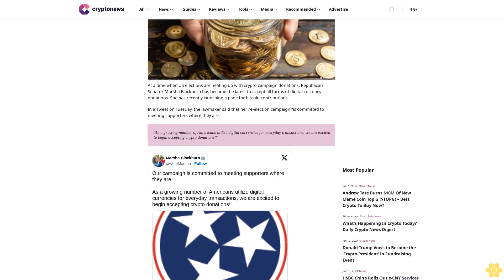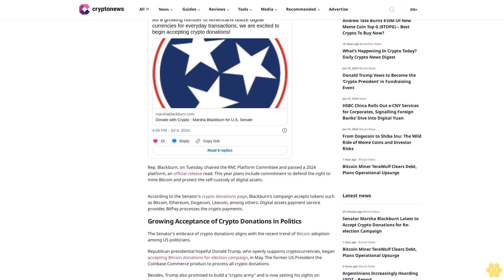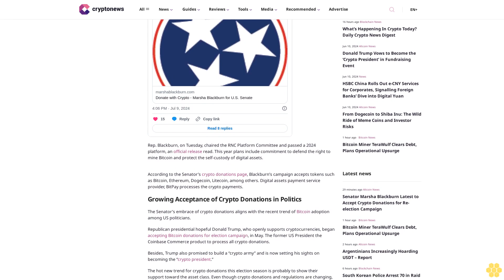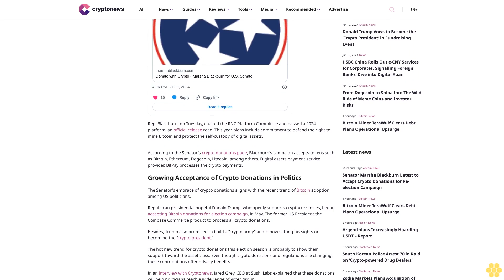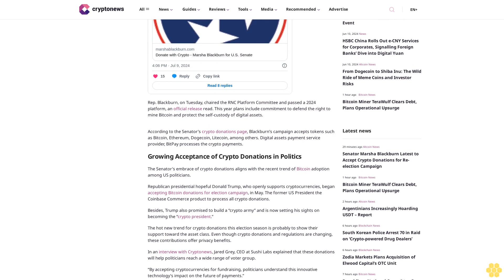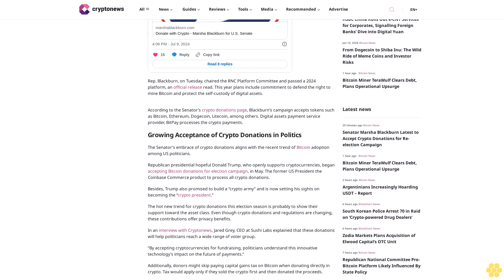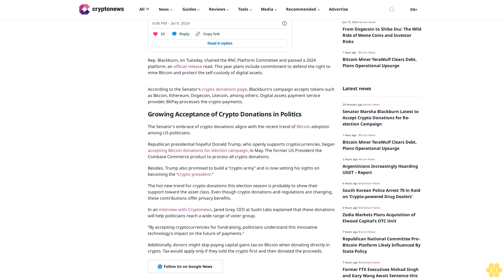Senator Marsha Blackburn Latest to Accept Crypto Donations for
Sujha Sundararajan

At a time when US elections are heating up with crypto campaign donations, Republican Senator Marsha Blackburn has become the latest to accept all forms of digital currency donations. She has recently launching a page for bitcoin contributions.

In a Tweet on Tuesday, the lawmaker said that her re-election campaign “is committed to meeting supporters where they are.”

“As a growing number of Americans utilize digital currencies for everyday transactions, we are excited to begin accepting crypto donations!”

Rep. Blackburn, on Tuesday, chaired the RNC Platform Committee and passed a 2024 platform, an official release read. This year plans include commitment to defend the right to mine Bitcoin and protect the self-custody of digital assets.

According to the Senator’s crypto donations page, Blackburn’s campaign accepts tokens such as Bitcoin, Ethereum, Dogecoin, Litecoin, among others. Digital assets payment service provider, BitPay processes the crypto payments.

The Senator’s embrace of crypto donations aligns with the recent trend of Bitcoin adoption among US politicians.

Republican presidential hopeful Donald Trump, who openly supports cryptocurrencies, began accepting Bitcoin donations for election campaign, in May. The former US President the Coinbase Commerce product to process all crypto donations.

Besides, Trump also promised to build a “crypto army” and is now setting his sights on becoming the “crypto president.”

The hot new trend for crypto donations this election season is probably to show their support toward the asset class. Even though crypto donations and regulations are changing, these contributions offer privacy benefits.

In an interview with Cryptonews, Jared Grey, CEO at Sushi Labs explained that these donations will help politicians reach a wide range of voter group.

“By accepting cryptocurrencies for fundraising, politicians understand this innovative technology’s impact on the future of payments.”

Additionally, donors might skip paying capital gains tax on Bitcoin when donating directly in crypto. Tax would apply only if they sold the crypto first and then donated the proceeds.